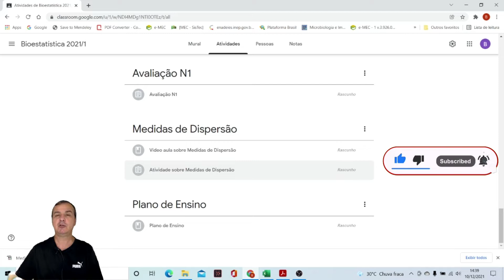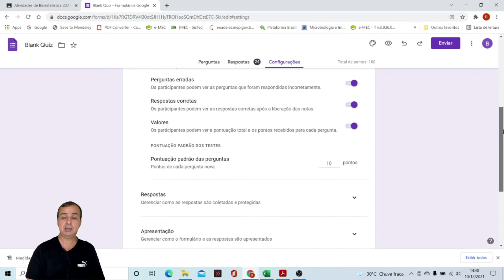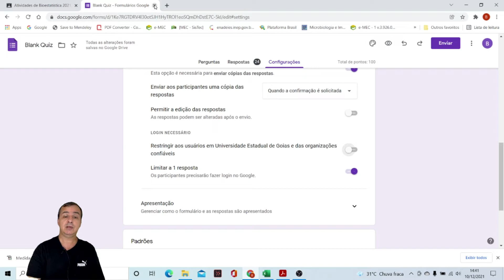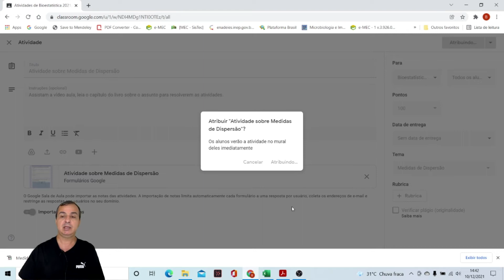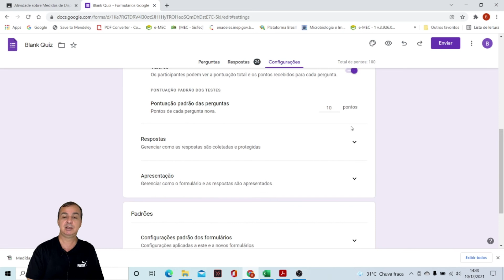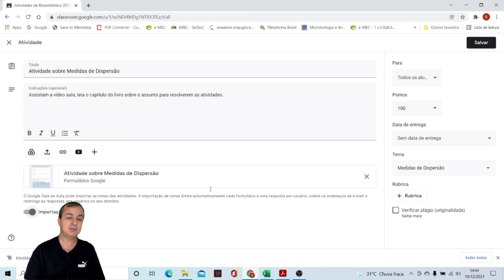Como Criar AVALIAÇÃO no Google Forms sem RESTRIÇÕES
Este vídeo por finalidade mostrar o PASSO A PASSO  de como criar uma avaliação no Google Forms sem RESTRIÇÕES.